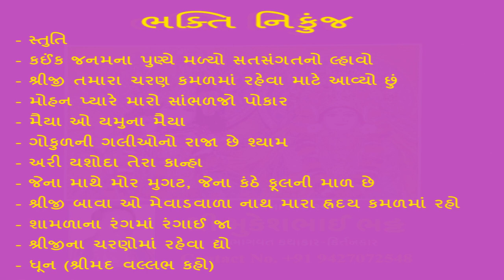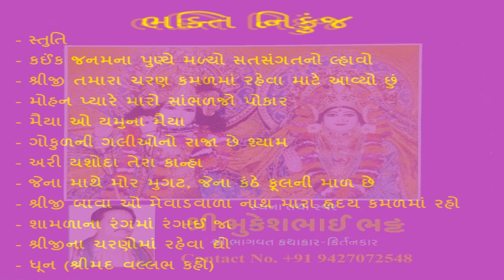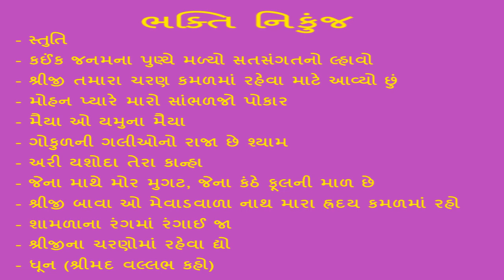Bhakti Nikunj | ભક્તિ નિકુંજ | Kirtan Dhara | કિર્તન ધારા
Mukeshbhai Bhatt Kathakar Ahmedabad

ગુજરાત ગૌરવ એવોડૅ સન્માનિત કિર્તનકાર -કથાકાર

Heartily Welcome all of you in the Mukeshbhai Bhatt Kathakar Ahmedabad Channel. Shri Mukeshbhai Bhatt has been honoured with 'Gujarat Gaurav Award' by Bruhad Mumbai Gujarati Samaj for his outstanding contribution to religious and cultural activities. He is a famous Kathakar - Kirtankar reciting Bhagwat Katha, Ram Katha, Navdha Bhakti etc. in a simple and understandable language. His Religious programmes not only covers reciting religious events but applications of them in social and personal life examples, which makes the audience to grasp them in a live way. This Channel contains videos of Bhajans lyricsed and sung by him, Kirtan, Satsang, Religious programmes like Bhagwat Katha, Ram Katha etc. by Shri Mukeshbhai Bhatt.

Thanking You!

Mukeshbhai Bhatt Kathakar
Mukeshbhai Bhatt